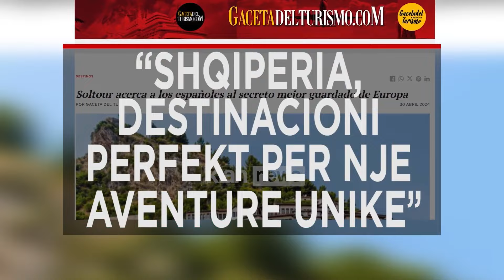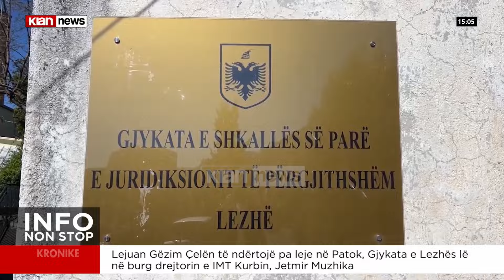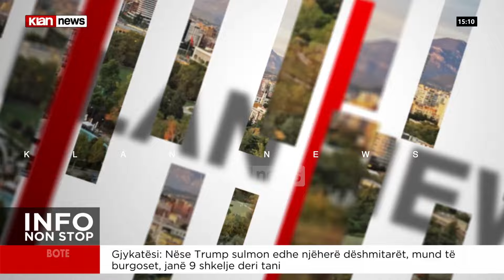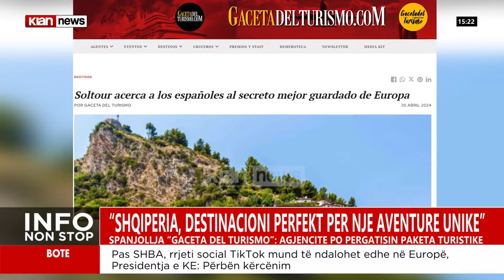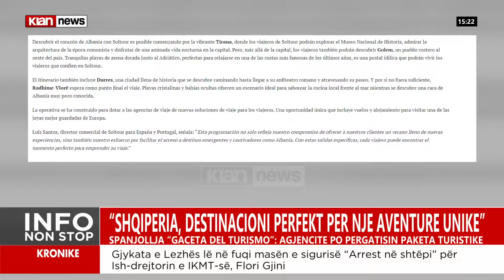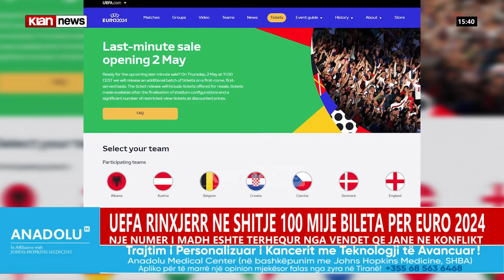Klan News – Edicioni i lajmeve, ora 15:00